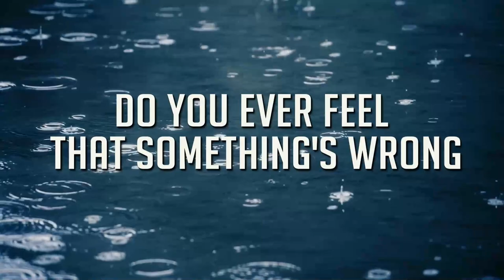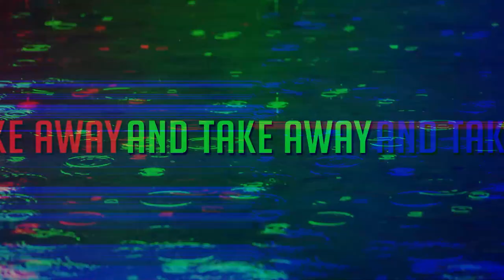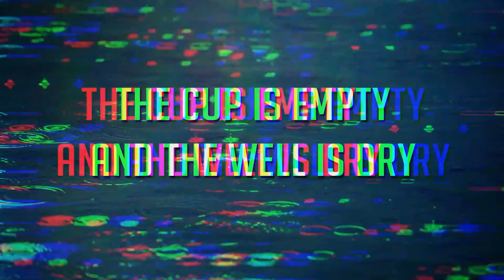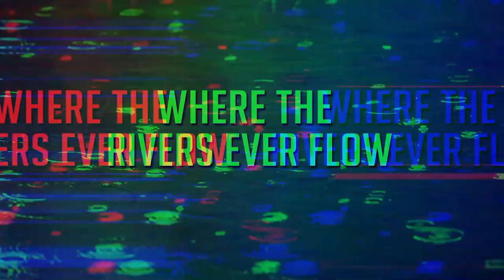Josh Gates "Rain"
Official lyric video for my new single "Rain"
All lyrics and music written by Josh Gates.